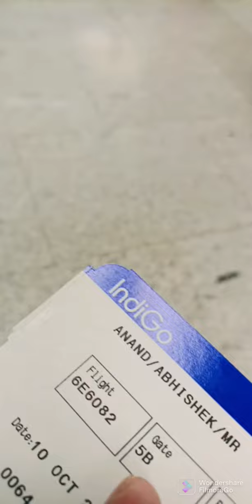Company Offsite Meet travel | October 2022 | Software Engineer